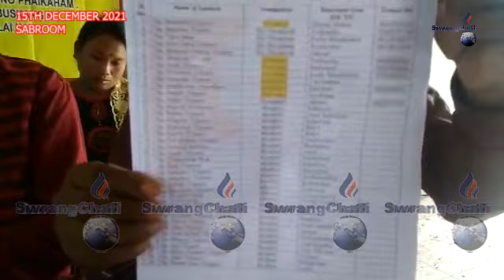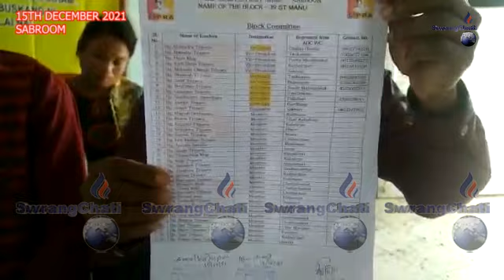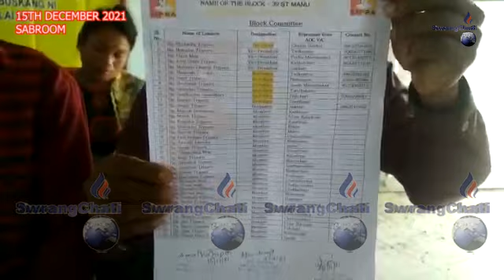II TIPRA Motha Sabroom Division Press Meet II Manu Bankul II